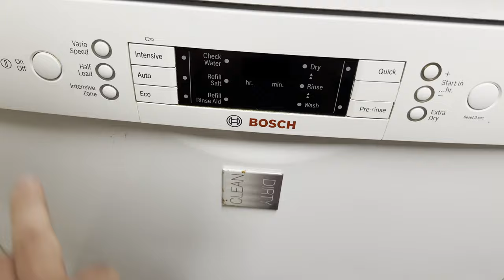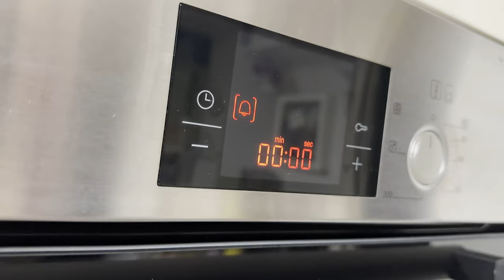Vlogtober 2024 - Day 1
In this video you will learn how to make a proper cup of tea and how to stroke a cat. Last minute end of the day decision to do something different for a month. Can I get a video up every day? Can I rely on AI to make the thumb nail for me ? Will I make every day in October... Going to give it a good shot!